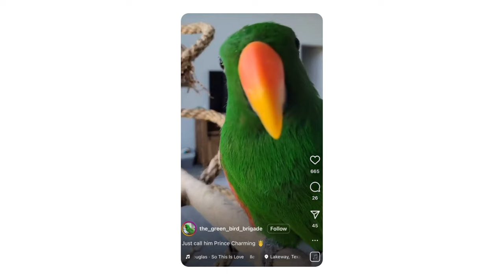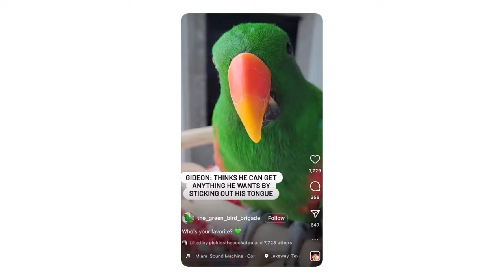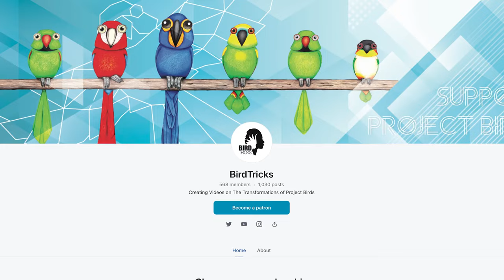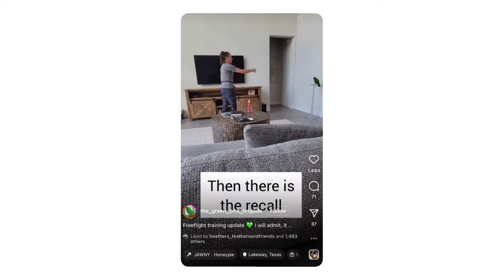Aurora The Macaw's Freeflight Story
Meet Aurora the blue and gold macaw who is 1.5 years old and her humans, Jen and Brandon. They started their freeflight journey with us with their eclectus parrot, Gideon, but due to some issues had to put Gideon's journey on hold. They continued the journey with their new rescue macaw Aurora who needed to learn to fly still and began by doing short hops between stable objects until eventually landing on Jen. This is her freeflight story!

Interested in teaching your bird to fly outdoors?

This video is made in collaboration with Marshall Radio World. To learn more about how to use GPS and Telemetry on your freeflighted parrot,